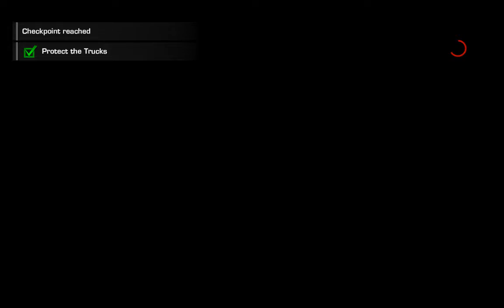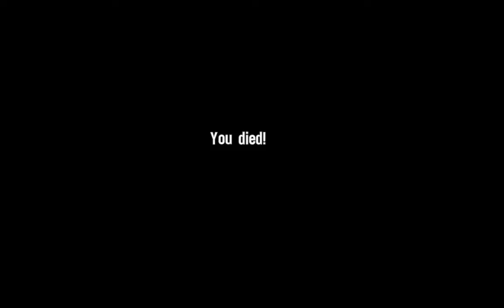[1/2] Spec-Ops: The Line - Episode 6 - [NC]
[1/1] Let's Play Spec-Ops the Line

Deaths: Unkown [Coming Soon]
Difficulty: Suicide Mission
Intel: Found: Unkown [Coming Soon]
[HARDCORE RUNS LIVESTREAM ONLY]
Time Stamps will be coming soon!